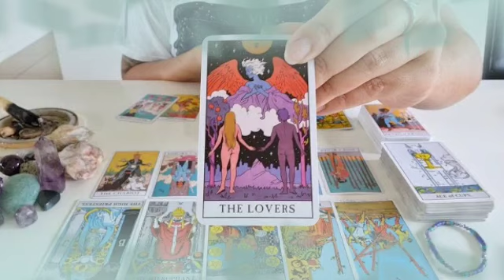برج الأسد لنصف الثاني نوفمبر 2021 // من أخر أقرب شخص ليك عملك سحر🤯و عايز يدمر حياتك باي طريقة💔